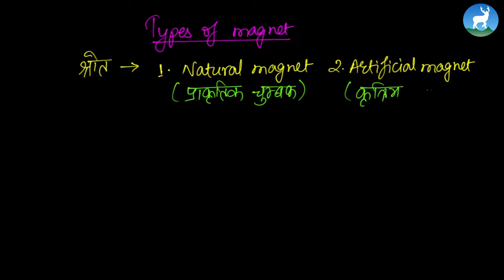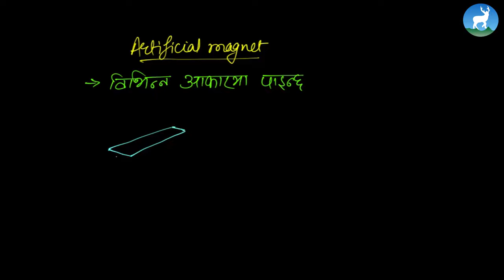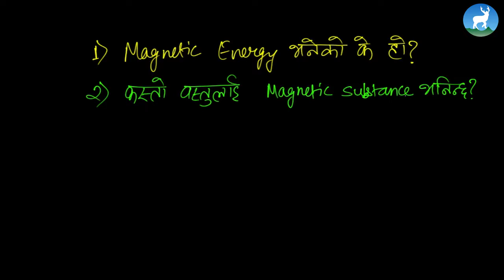Riwaj Neupane - Unit 9 - Magnet - Class 7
Riwaj Neupane , a Science teacher from Deerwalk Learning Center teaches          Magnet from Grade 7 - Science